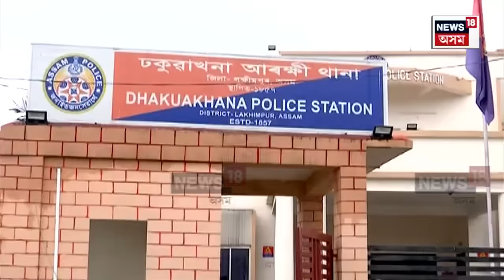Sunil Gogoi Case Update | সাপতীয়াৰ ৰহস্যজনক হত্যাকাণ্ডৰ কেন্দ্ৰবিন্দু সুনীল গগৈ জীয়াই আছে | N18V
লগতে চাওঁক দিনটোৰ বহু গুৰুত্বপূৰ্ণ খবৰ |